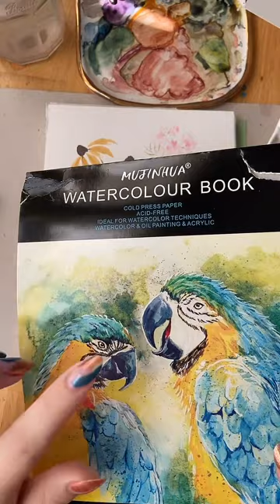9/1 black eyed susan watercolor bouquet